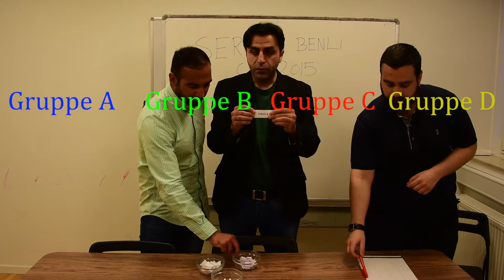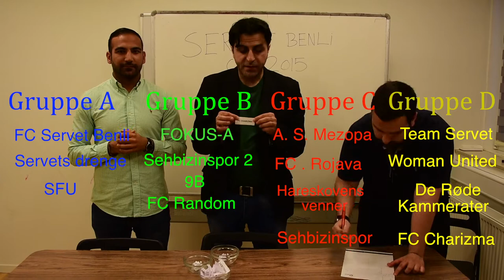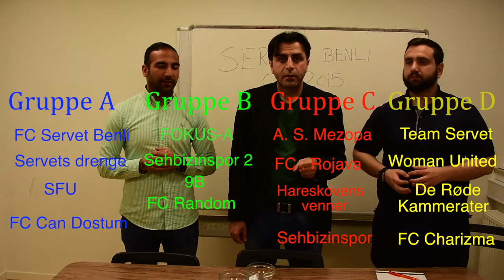Servet Benli Cup 2015 - Lodtrækning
Lodtrækning til Servet Benli Cup 2015 arrangeret af Servet Benli Foreningen.